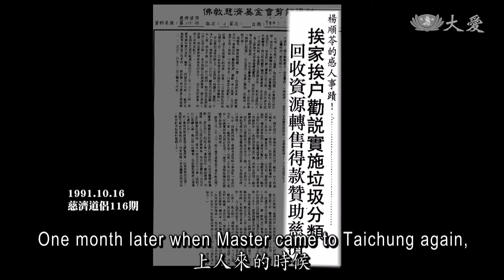Tzu Chi in Retrospect - Mission of Environmental Protection (回眸來時路 - 環保志業起步)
A speech Master Cheng Yen gave in 1990 inadvertently led to the beginning of Tzu Chi's work in environmental protection. What did she say to inspire the audience to take up recycling?

1990年證嚴上人一場演說，讓完全沒有環保經驗的慈濟人，開始彎下腰「撿垃圾」？證嚴上人究竟說了些什麼呢？

Tzu Chi Culture and Communication Foundation